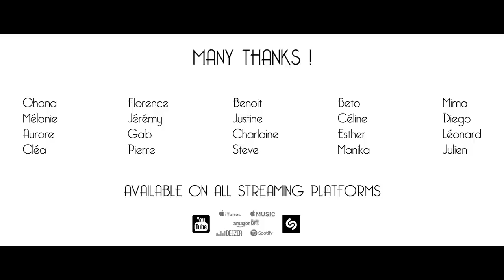The Beau Ties - Locked Down In Your Eyes (Music Video)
LOCKED DOWN IN YOUR EYES

WRITTEN, RECORDED AND PRODUCED BY THE BEAU TIES
Emeric Manuel
Frédéric Novelli
Jérémy Trabucco
Marcos Fagundes

MIXING
Diego Fagundes

MASTERING
Abbey Road Studio

FILMED AND EDITED
"31" Julien Jovanovski

SECOND SHOOTER
Leonard Mercier

BIG THANKS TO
Ohana
Melanie
Aurore
Clea
Florence
Jeremy
Gab
Pierre
Benoit
Justine
Charlaine
Steve
Beto
Celine
Esther
Manika
Mima
Diego
Leonard
Julien